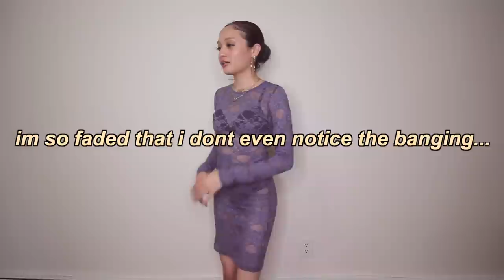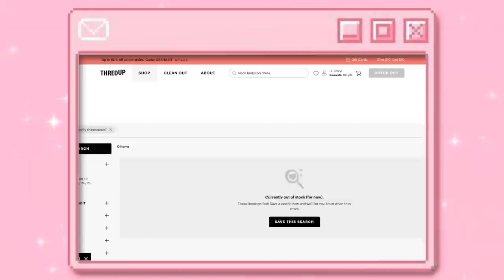a faded af thrift haul ☆*:・ﾟ(￣▽￣)〜 ☆*:・ﾟ*unboxing & try ons*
hehe yes im back w another faded af video! its been tooooo long 😤

0:00 intro
1:37 unboxinggg
6:20 try ons and styling :)
17:35 the review hehe

maude (my fave inclusive, natural intimacy ♥ω♥ product line) use “emily” for $$ off :)
ana luisa ethically made jewelry (literally my everyday jewelry!) use “EmilyL10” for $$ off
betterhelp online therapy (i personally use and trust betterhelp deeply ♡ i receive commissions for referrals to betterhelp)

tysm for watching and supporting me :)
sending u all so much love ♡